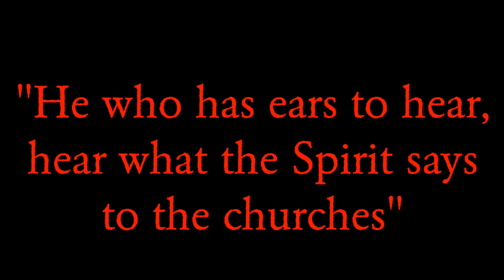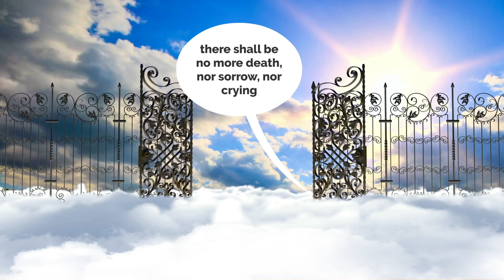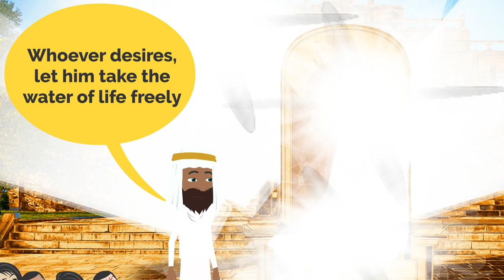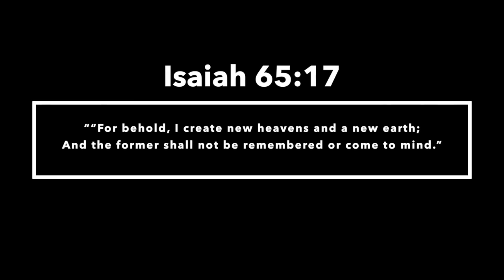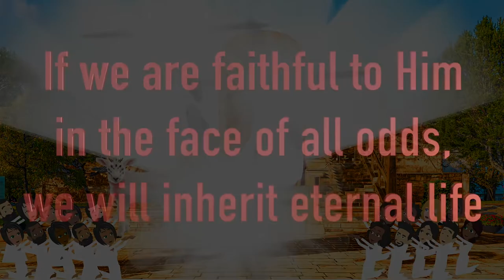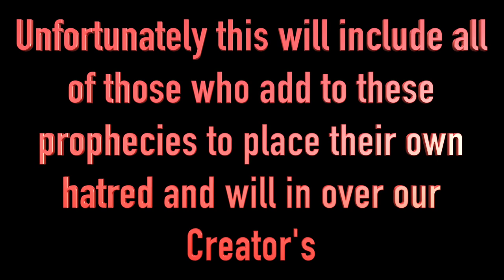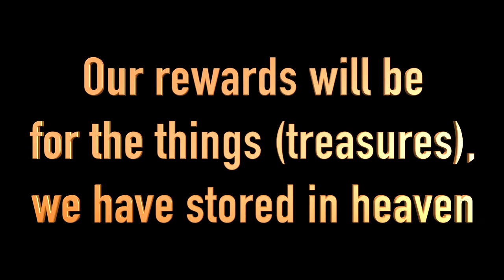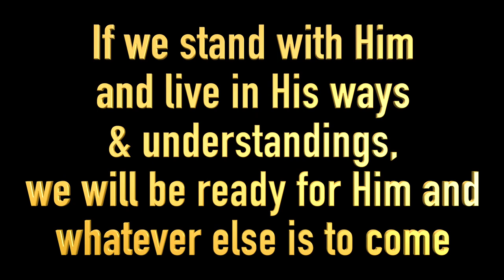BOOK OF REVELATION PART 10 THE END OUR PROMISES AWAITS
I HOPE THIS HAS HELPED YOU WITH YOUR WALK AND I  HOPE THE RUACH HAS BLESSED YOU WITH NEW INFORMATION YOU DID NOT KNOW BEFORE YOU WATCHED THIS  SERIES THE RUACH WILLING, MAY YAHUAH BLESS YOU ALL AND I WILL SEE YOU AT THE END OF THIS. MAY HE GUIDE YOU ALL THROUGH THESE TRIALS AND TRIBULATION UNTIL HE TAKES US, I LOVE YOU ALL AND MAY HE WATCH OVER US AND BLESS US.